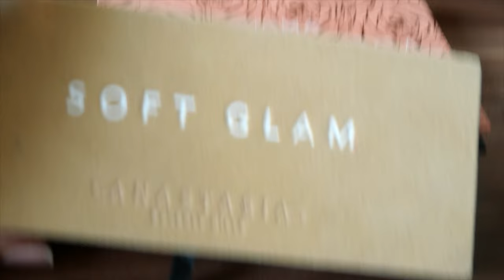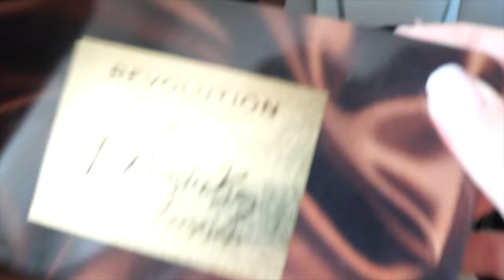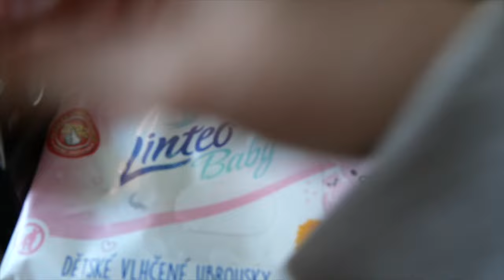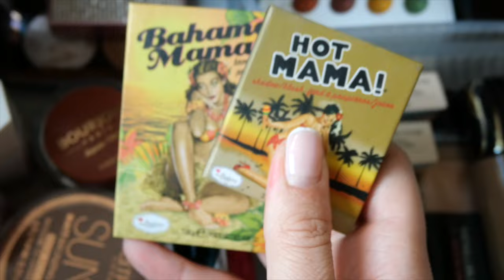Zajedno pakiramo kofer za šminkanje + moja šminka! 🛍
Dragi moji,

Nadam se da Vam je video zanimljiv i koristan, pišite mi što bi Vas iduće zanimalo da snimim i hvala svima što me pratite i podržavate! ❤️❤️❤️